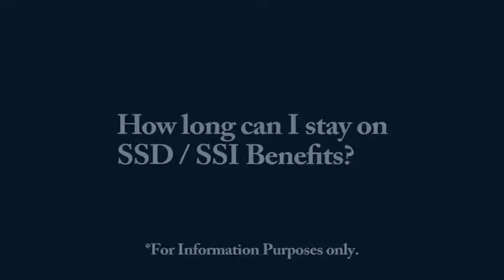Beckley, WV - Social Security Lawyer - Disability Benefits - SSDI Attorney - West Virginia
How long can I stay on SSD / SSI Benefits?

The simple answer is if you stay disabled you can remain on those benefits until you get to be sixty two or sixty five in which case your check will simply be transferred and come out of the Social Security old age retirement account instead of the disability account and it could go on for the rest of your life. Now SSI benefits are a little more complicated because in some circumstances a person was not eligible for Social Security Disability Benefits and therefor get SSI Benefits but yet when they achieve your typical Social security retirement age they are able to get a Social Security Disability check. Say from previous earnings or perhaps from a previous or deceased spouse in which case their SSI benefits will be cut off and they will then get an old age Social Security check. The other possibility is your benefits can be terminated if your mental or physical condition improves to the point at which you can work. Because of this Social Security frequently does continuing disability reviews in which they ask you to send in your latest medical records to show that you are still disabled. Typically this is done every three years or so unless you are sixty something in which case they feel its not worth the effort. Of course if your new records show that you have improved you could be thrown off of Social Security Disability. If you disagree with this decision you can start the appeal process all over again and eventually end up with another hearing say with a Social Security Judge and try to convince them that you still deserve to be on disability.

Retaining a Social Security Disability Lawyer is essential in obtaining legal representation before the Social Security Administration. Social Security Disability lawyers should work on a no fee if no recovery basis.

If you live in Beckley, Bluefield, Charleston, Clarksburg, Dunbar, Elkins, Fairmont, Huntington, Martinsburg, Morgantown, Moundsville, Parkersburg, South Charleston, St. Albans, Vienna, Weirton, Wheeling or surrounding areas, place a call to and submit your application to have your claim reviewed by a professional disability claims lawyer.